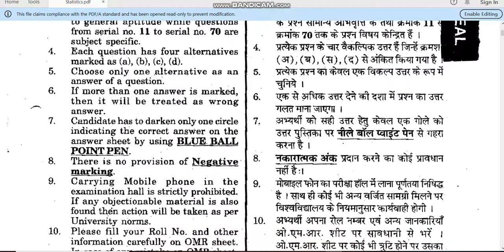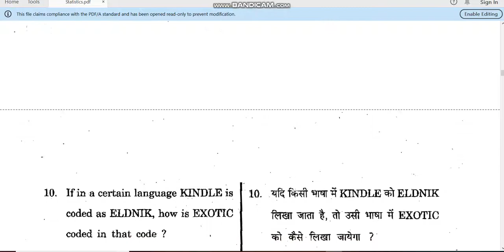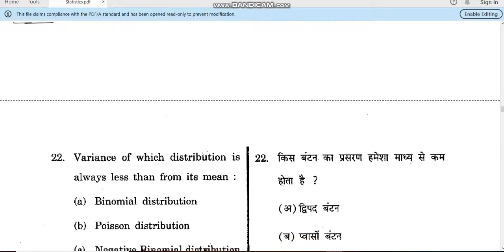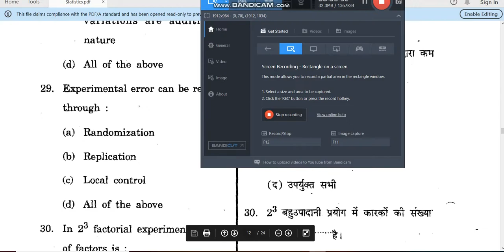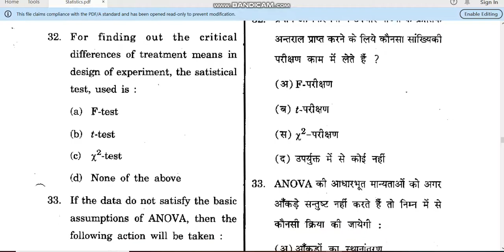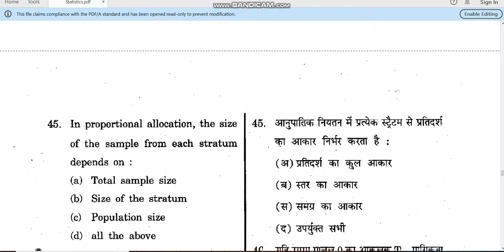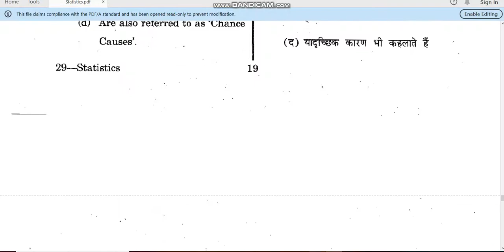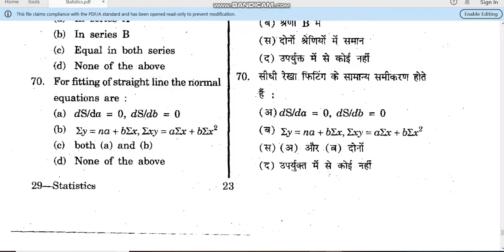Rajasthan University Statistics Entrance paper by hitesh kumar